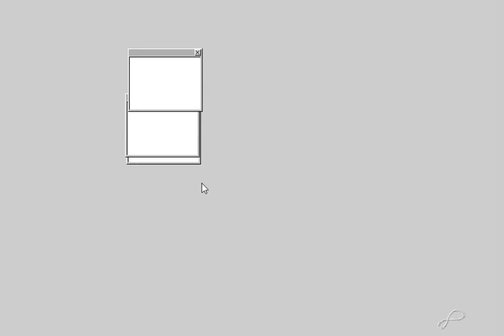Jogo de amarelinha - Tiago Lafer - Artéria 8